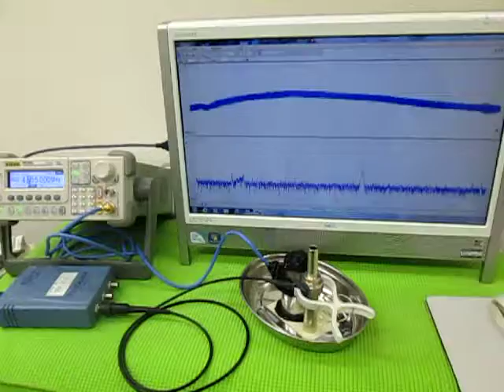オリジナル超音波プローブの「発振・制御」技術 ultrasonic-labo